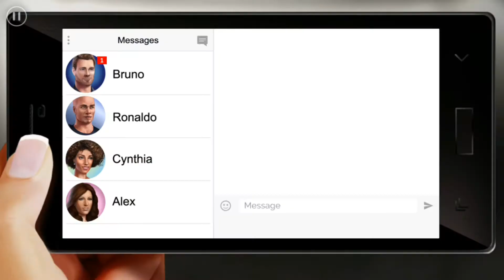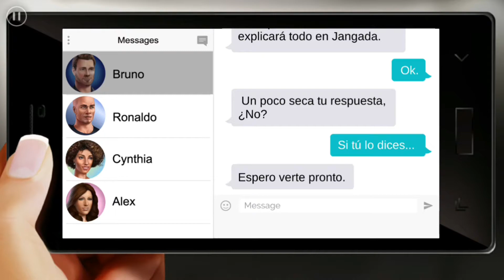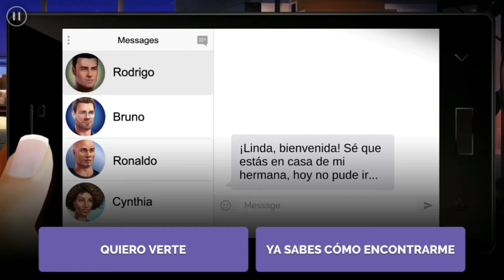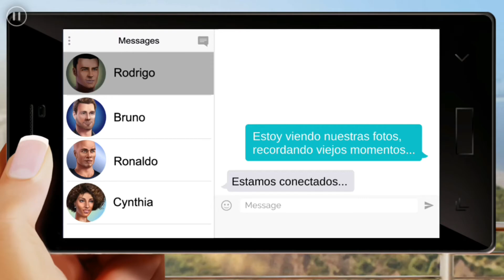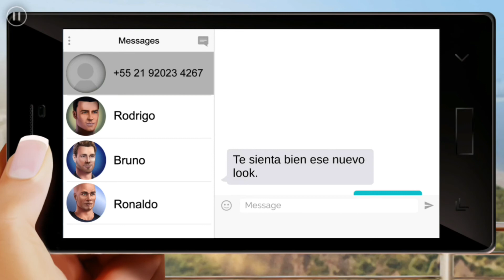👗 LINDA BROWN 🎤 Capitulo 1 💖 Temporada 2 📷